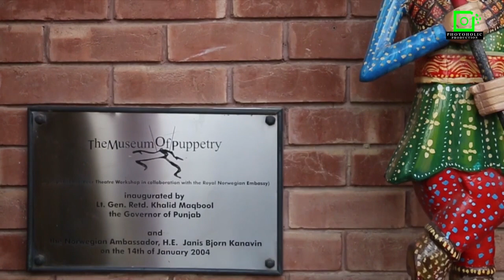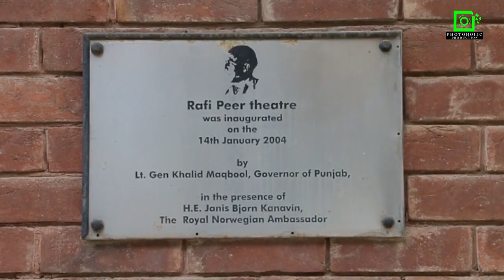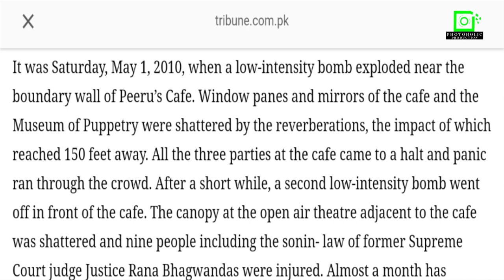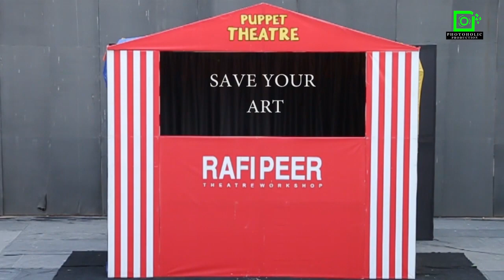THE PUPPET ART | PAKISTANI FIRST EVER MADE INFORMATIVE DOCUMENTARY | 2020 | MUSEUM OF PUPPETRY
Peeru's Cafe
FAIZAAN PEERZADA MUSEUM

IMRAN PEERZADA \ SAADAN PEERZADA \ FAIZAN PEERZADA \

Pakistani puppeteer, artist, television and film producer, and lighting designer. Faizaan Peerzada was one of the five sons and two daughters of Rafi Peer, a major Pakistani theatre figure with an international career. Encouraged by his father, Faizaan Peerzada started doing puppet shows as a child with siblings and continued to work with them in developing projects, especially with Saadaan Peerzada who now oversees marketing and administration and Imran Peerzada who writes puppetry scripts and develops music for shows. Other family members collaborate in a family business that covers film, television and acting as well as live puppetry or exhibitions. Faizaan Peerzada studied at the National College of the Arts in Lahore.
LAHORE: “When I was young, my father would take me to see puppets. Since then, I have always loved them. This tradition is dying — it’s important to save it,” Faizan Peerzada told me last year as we toured a puppet museum together.

The passing of a man with an innate passion for puppetry, Rafi Peer Theatre Group’s Faizan Peerzada, on Thursday night marked the end of an era. Faizan, the son of famed theatre artist Rafi Peerzada, invested his heart and soul in preserving a unique and rather uncommon form of expression, regardless of what people thought. His loss will truly be felt and contributions cherished.

Think of puppets and you assume the puppetry culture in Pakistan is limited either to the days of yore or simple sock creations conceived for the mindless entertainment of the young. This couldn’t be further from the truth. Serving almost as an oasis of culture in an otherwise urban city, the Museum of Puppetry is nestled comfortably in the outskirts of Lahore and offers the rarest glance into the almost forgotten world of lively aesthetics, theatre and art.

The curators of the museum were on to something when they established the space as part of a center dedicated to advancing the cause of culture, dramatics and theatre in Pakistan; spending their time, money and energies on an unconventional and niched area of interest. Yet all that effort seems to be paying off now.

While the idea behind the museum is not one you would conventionally expect to thrive in this country, the conception was due to the reception the unexpected pilot operation received when showcased to the public. In 1992, the Rafi Peer Theatre Workshop came up with the then-ingenious idea of hosting a puppet exhibition as a way of commemorating and observing in Pakistan the first International Puppet Festival. What the group hadn’t anticipated was the roaring success their puppets turned out to be among the public.

The Museum of Puppetry is now the National Centre of Union Internationale de la Marionette (UNIMA), the international association of puppeteers, in Pakistan and also carries the official name of UNIMA Pakistan. Besides this, the Rafi Peer Cultural Centre also holds the unique distinction of being the Honorary Consulate of Romania in Lahore, Pakistan.

PRESENTED BY :
PHOTOHOLIC PRODUCTION